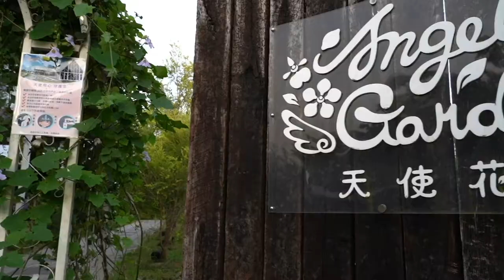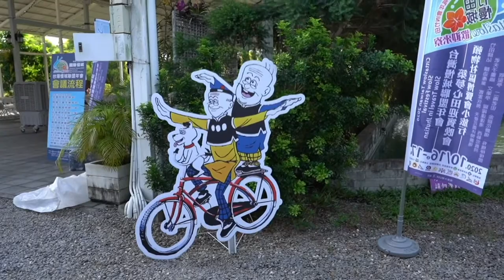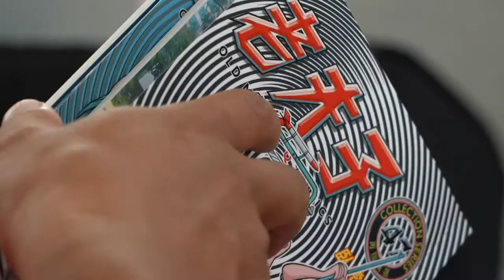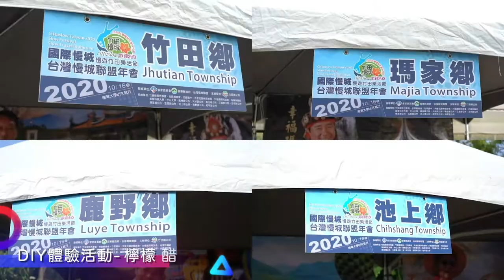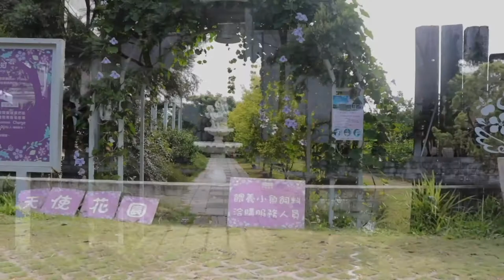Cittaslow Taiwan 2020 國際慢城-台灣慢城聯盟年會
第1屆台灣慢城聯盟年會16日在屏東縣竹田鄉舉行，總統蔡英文電賀，期許形塑特色深度國民旅遊。
慢城（Cittaslow）是由義大利國際慢城組職所提倡的一種新的生活理念，必須符合5萬人口以下小鎮，符合7大面向、8大公約及72項指標，期待符合保護地球，回歸傳統生活文化的簡單生活。
(以上文字內容取自各大新聞）
攝影｜黃勇勝  邱俊豪 周承德
後期｜黃勇勝  邱俊豪
團隊成員個人平面作品集